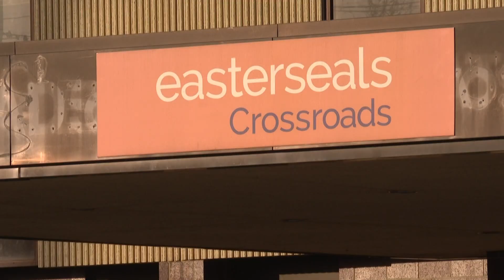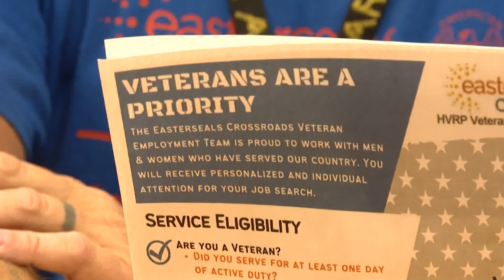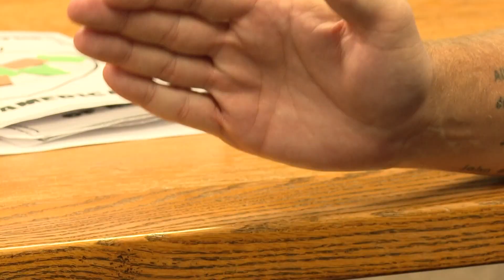Hoosier helping fellow veterans thrive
There are more than 500 homeless veterans across Indiana.